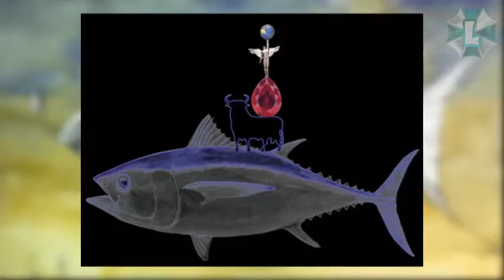BESTIARIO MITOLOGICO BAHAMUT 4TA TEMPORADA